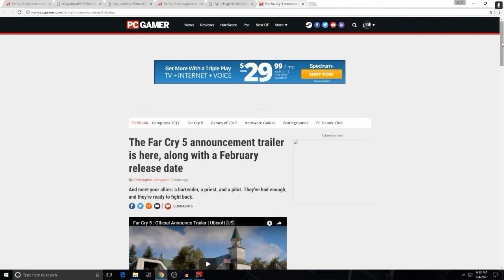Far Cry 5 Release Date and new features